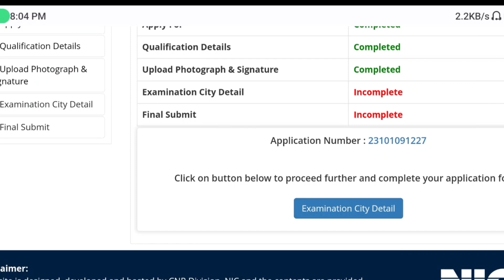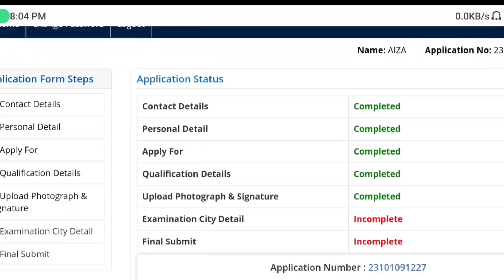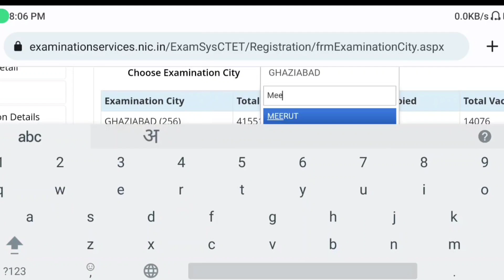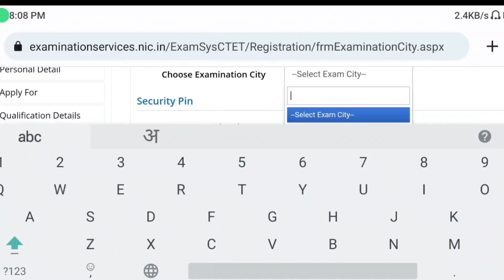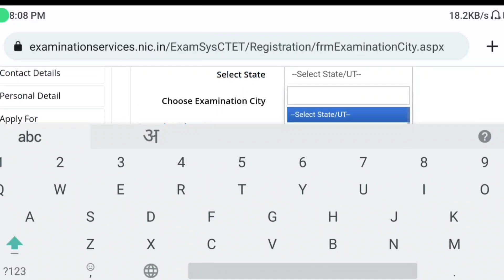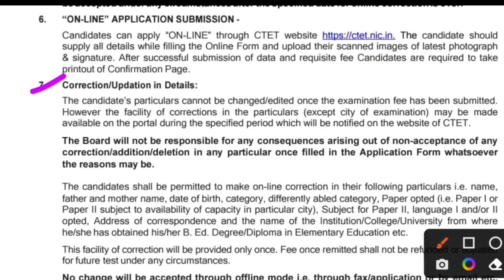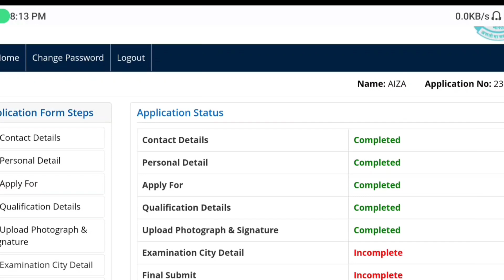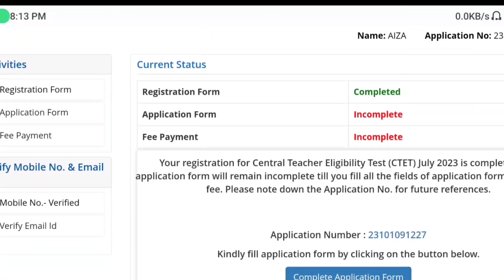CTET 2023 Exam Center पर बड़ी अपडेट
How to Select Eligibility Code :
CTET COMPLETE STUDY GUIDE AND PRACTISE SETS COMBO PACK
CTET COMPLETE STUDY GUIDE AND CHAPTERWISE SOLVED PAPERS COMBO PACK

Description About this Video :

Today In this Video I have discussed about CTET 2023 Passing Year.

Topics Covered :

CTET Exam Center Update
Online Correction Kaise kare CTET 2023 Form me
CTET 2023 Online Correction
CTET 2023 Passing Year
CTET 2023 Passed or Appearing
CTET Eligibility code for Bed
CTET Code for Minimum Education Qualification
CTET Institute Code
How to Fill CTET 2023 Online form
CTET 2023 ka form Kaise Bhare
Ctet 2023 form fill up Video
Ctet ka form kaise bhare
Ctet Online Kaise kare
CTET 2023 Eligibility Code
How to Choose Eligibility Code in Ctet 2023
CTET Paper 1 Code
CTET Paper 2 Code
How to Choose Language 1 and Language 2 in CTET 2023
Ctet 2023 Kaise Pass kare
CTET 2023 New Eligibility